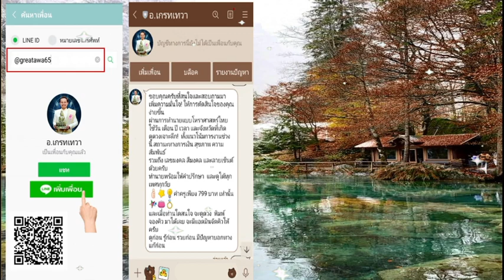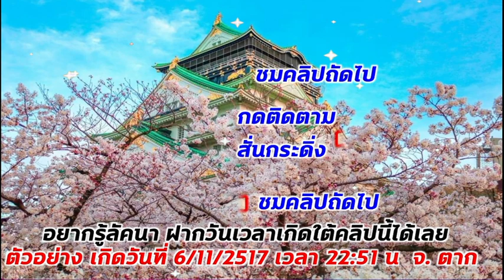ดวงครึ่งปีหลัง ลัคนาราศีกุมภ์ 4 เดือนเงินโชคลาภปัง รวยแน่ ขยัน มีคนช่วย ออนไลน์ ทำแบบวิถี Newnormal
รับดูดวงและออกอีเวนท์
คำทำนายเป็นภาพรวม และต้องลงมือทำด้วย สนใจดูดวงวางแผนสู่ความร่ำรวย
 แก้ปัญหา ที่ปรึกษาติดต่อที่